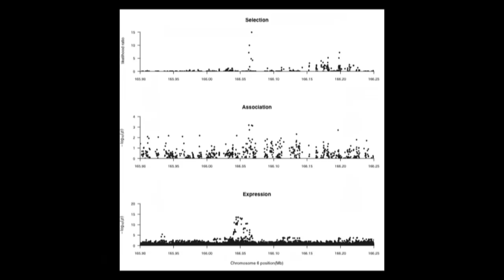Enlarged spleen key to diving endurance of ‘sea nomads’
Competitive breath-hold divers have only two options to increase their time underwater – through training, they can try to boost their lung capacity or increase their red blood cell count.

Over hundreds if not thousands of years, however, a group of Southeast Asian “sea nomads” known for their deep-diving prowess has evolved a better solution: larger spleens.

The spleen holds oxygenated red blood cells, so presumably an enlarged spleen – those of the sea nomads, or Bajau people, are about 50 percent larger than the spleens of unrelated, non-diving neighboring groups – injects more blood cells into the circulation and makes more oxygen available for basic body functions during prolonged dives.

The physical and genetic changes that have enabled the Bajau to dive longer and deeper is yet another example of the immense variety of human adaption to extreme environments, in this case, environments with low levels of oxygen, said Rasmus Nielsen, a professor of integrative biology at the University of California, Berkeley. These examples can be key to understanding human physiology and human genetics.

Video by Melissa Ilardo, University of Copenhagen and University of Utah